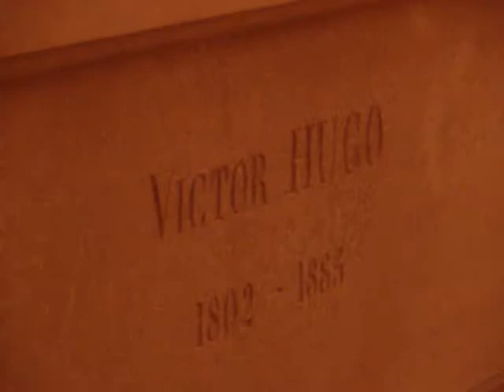Le Panthéon de Paris 1759 1790, Photo: Francisco Muñoz Espejo 2009